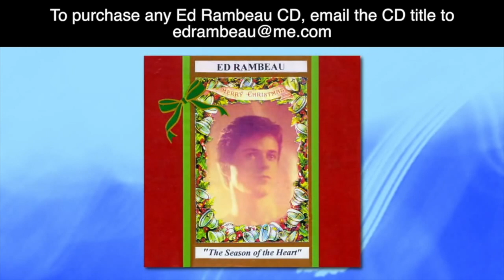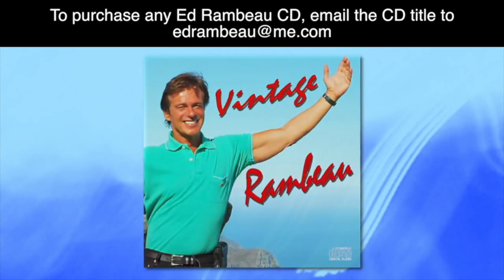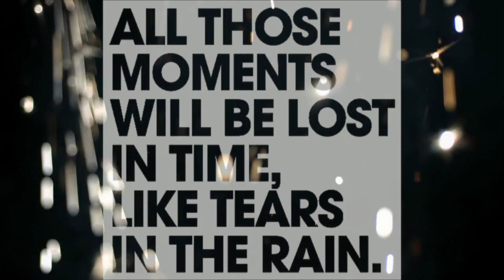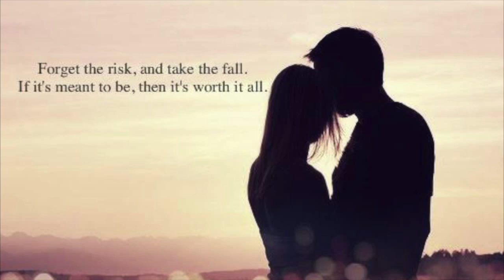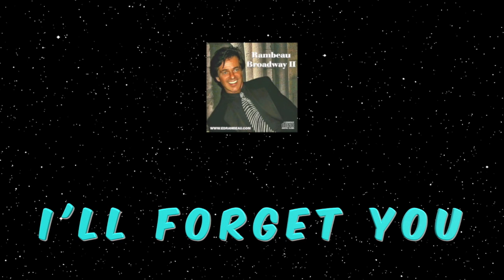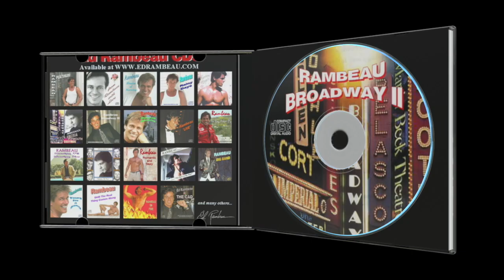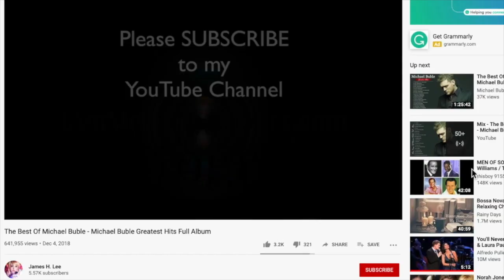RADIO SHOW 235 (THE MUSIC OF GREAT COMPOSERS)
This radio show aired May 22,2020 and contains songs written by some of the world's greatest composers.